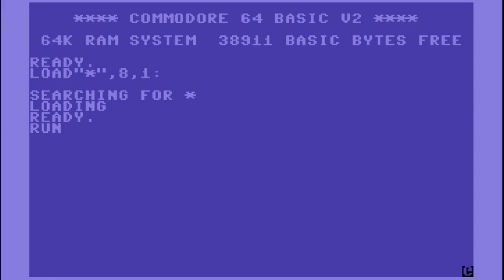C64 Shortplay: Meganova - The Weapon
Gameplay starts at 2:41 after the titlescreen music, making the whole thing under five minutes long.

Published: 1988, Alternative Software/Dinamic Software
Musician: (Unknown)
Graphician: Roberto Herrera
Programmer: Luis Mariano García